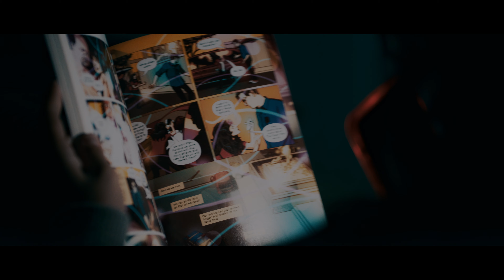Dark as Hell - SHORT HORROR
WATCH IN THE DARK WITH THE VOLUME UP!

Dark as Hell is a short horror film by Goodboy Media, capturing the unnerving experience of being home alone during a blackout... but not really alone. Created over three nights, this film experiments with possession makeup inspired by Evil Dead and atmospheric shots—all crafted by just two people. Perfect for fans of indie horror looking for something unique this Halloween.

Shot on the Blackmagic 6K Pro
Special shout out to Occular Sounds.